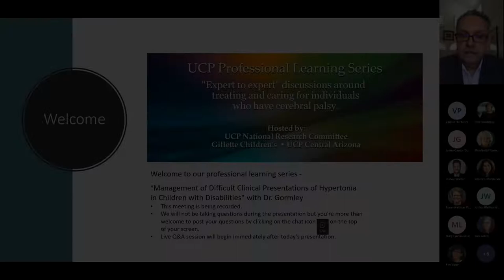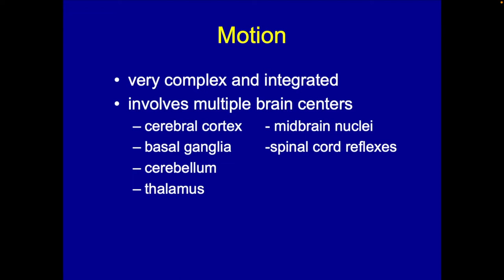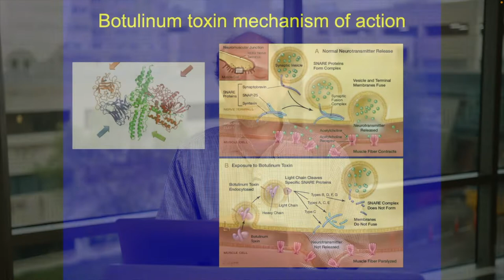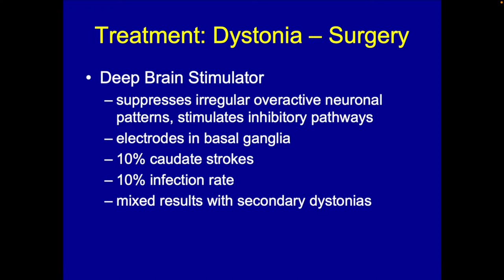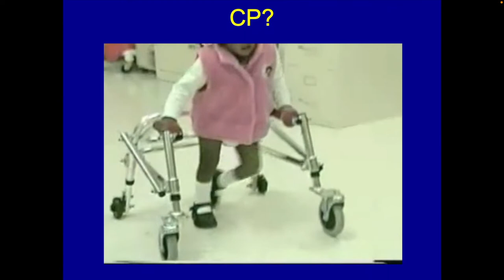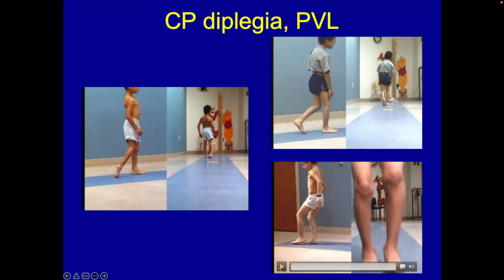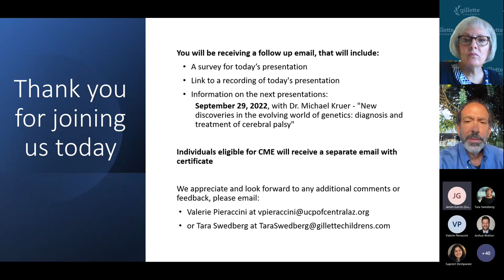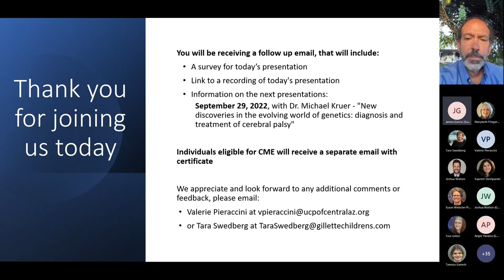UCP's Professional Learning Series, Dr. Mark Gormley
UCP's Professional Learning Series hosted Gillette Children's Dr. Mark Gormley on June 2, 2022. His presentation was titled: “Outcomes in Difficult Cases of Children with Cerebral Palsy."

Dr. Gormley is a member of the UCP Research Committee (URC) and the Board of Trustees. He is a pediatric rehabilitation medicine physician at Gillette, where he treats children and adolescents who have cerebral palsy, brain injuries, spinal cord injuries, neuromuscular disorders, and other conditions, with a special interest in spasticity management.

The Professional Learning Series is hosted by United Cerebral Palsy in collaboration with the UCP Research Committee, Gillette Children’s Specialty Healthcare (UCP of Minnesota) and UCP of Central Arizona. The sessions are aimed at professionals who work with children and adults with cerebral palsy, but also open to the public. CMEs are awarded. Register here.